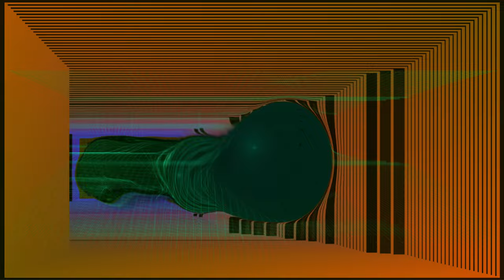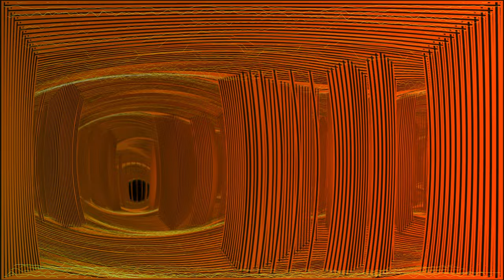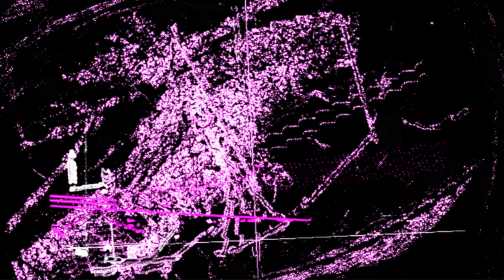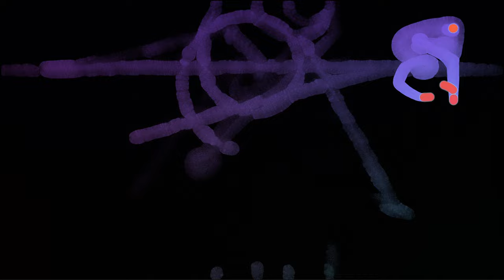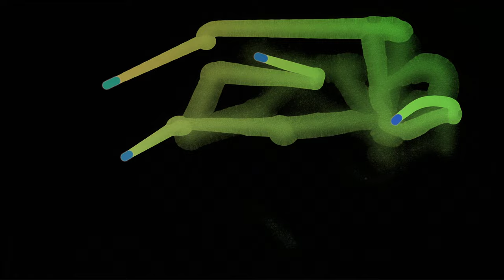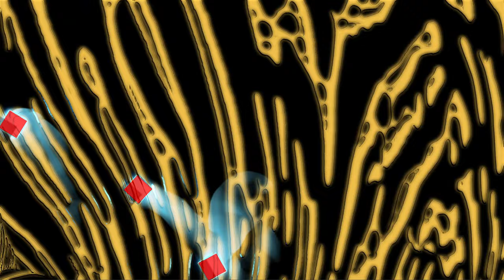Insomnia, Full Album - Hour Long Audio Reactive Visuals (4K)60fps MilkDrop Music Visualizer UHD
Full Album: Insomnia
A Showcase of all the Presets and Textures i am currently using and tweaking/editing.
Please comment if there is any Presets that you particularly like and i will make a dedicated video using it. 😎

Music Courtesy StreamBeats.com
Album: Insomnia
Song 1: Sweet Insomnia
Song 2: Twisted Nightmare
Song 3: Hydroxica
Song 4: Function of Mind
Song 5: Inertia
Song 6: Dark Souls
Song 7: Enterprise
Song 8: Free Flow
Song 9: Vengeance
Song 10: Under The Sunset
Song 11: Electric Sweat
Song 12: Dark Days
Song 13: New Groove
Song 14: Feel the Beat
Song 15: Total Destruction
Song 16: Supremo
Song 17: Monkey Trap
Song 18: Bonsai
Song 19: Trust Fall
Song 20: Another Beat
Song 21: Side Effect
Song 22: Switchstep
Song 23: Ghost of Tomorrow
Song 24: Day in the Life
Song 25: Plus Minus

MilkDrop via Winamp
Preset: Randomized with a little help from me -sk

Trippy Audio Reactive Visuals Music Visualization psychedelic melting UHD QHD FHD HD Full Album hypnotic entrancing trance 4K 2K super high-definition resolution 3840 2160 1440 meditate meditation meditative focus concentration cool generative, ai art, beautiful mesmerizing Nasa ASMR Brain Tingles MidJourney Fractal Mandelbrot soundscape screensaver moodscape electronic digital cosmic Audio Screensaver Wallpaper Background infinite Loop Video Electronic StreamBeats EDM Dance DMT Techno synth acid trip visuals 4k electric sheep motion graphics oculus quest 2 laser projector Deep Dream Art Dall-e Melting Psilocybin valve index VR house tunnel vision procedural beat drop sk

Have a Nice Day!     -sk